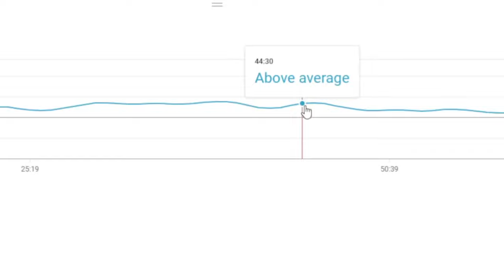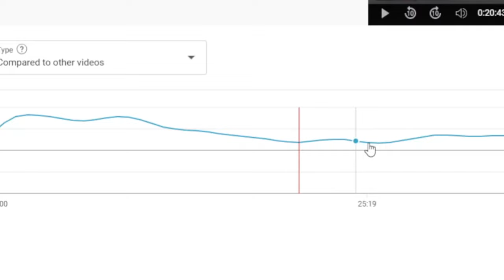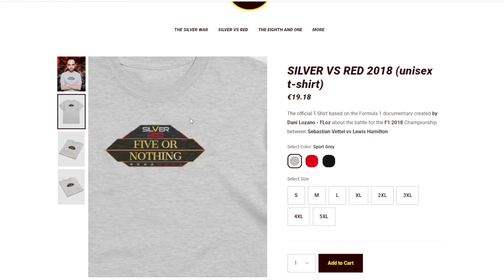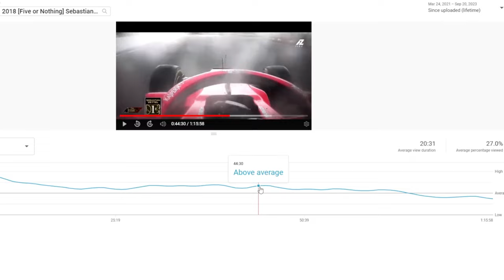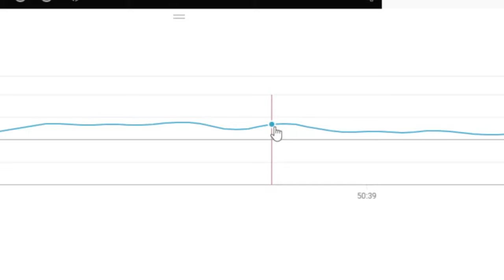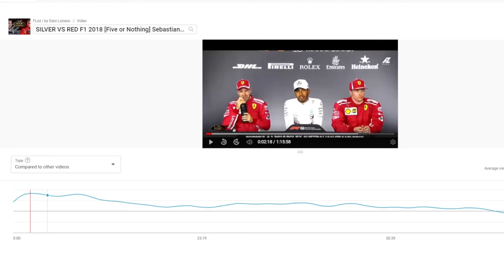Top 5 Peaks in Silver vs Red F1 2018 | Sebastian Vettel vs Lewis Hamilton Documentary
Dani Lozano (FLoz) rewatch and analyze the top 5 moments of his Formula 1 documentary: Silver vs Red F1 2018 [Five or Nothing] Sebastian Vettel vs Lewis Hamilton. Dani will use YouTube Analytics to discover the five highest peaks of audience retention in the documentary, that means the five segments of the video where the viewers spent more time watching the video. This documentary was published by Dani in April 2021. The documentary shows the full battle for the Formula One World Championship between Vettel and Hamilton, Scuderia Ferrari and Mercedes AMG Petronas driver respectively. This documentary is the sequel of another similar F1 documentary made by Dani too: Silver vs Red F1 2017 [Clash of Champions] Sebastian Vettel vs Lewis Hamilton.

0:00 What is Silver vs Red F1 2018?
0:50 Top 5 Peak: Silver vs Red F1 2018
4:27 Top 4 Peak: Silver vs Red F1 2018
10:24 Top 3 Peak: Silver vs Red F1 2018
14:53 Top 2 Peak: Silver vs Red F1 2018
22:44 Top 1 Peak: Silver vs Red F1 2018